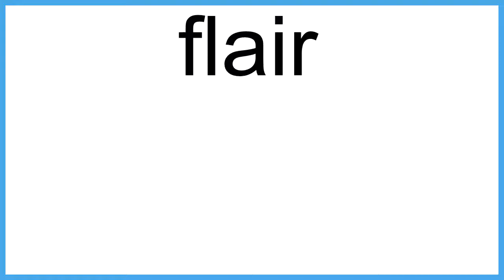flair The New English Dictionary meaning | Vocabulary for Kids | Children's Dictionary